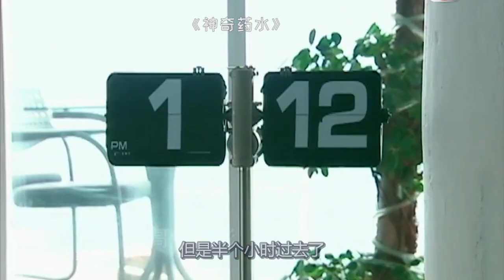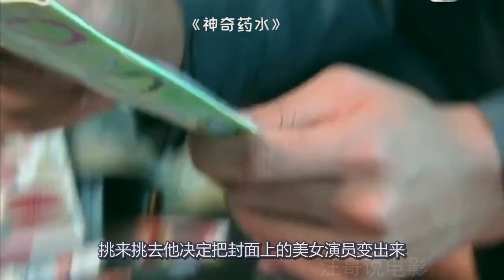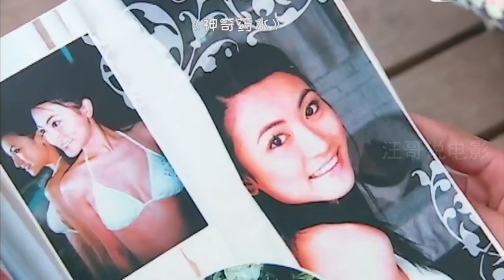男孩发明能变出明星的药水，可惜药水滴的太少，美女成了老太婆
《奇幻潮》之《神奇药水》